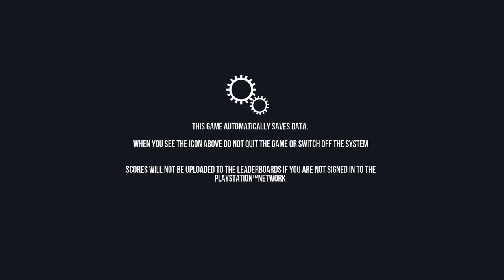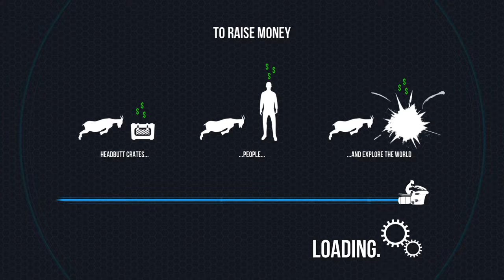Goat Simulator the earth is no more :(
Goat Simulator